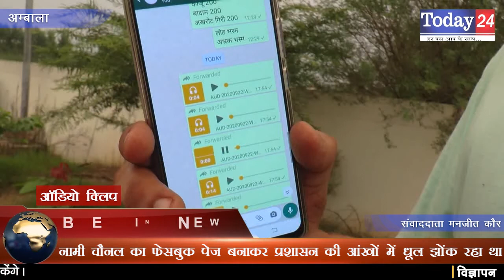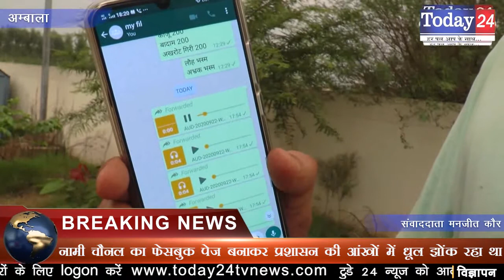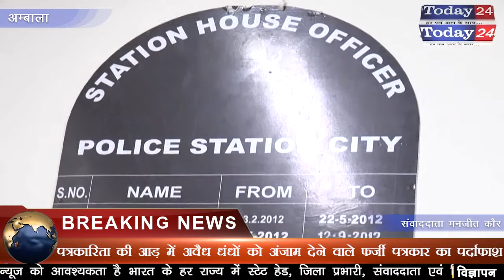पत्रकारिता की आड़ में अवैध धंधों को अंजाम देने वाले फर्जी पत्रकार का पर्दाफाश | Today24